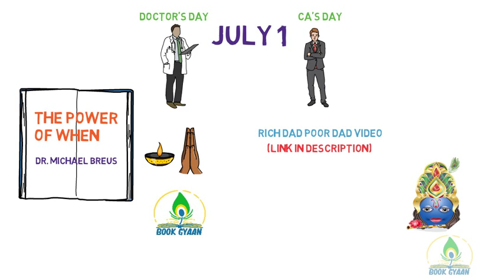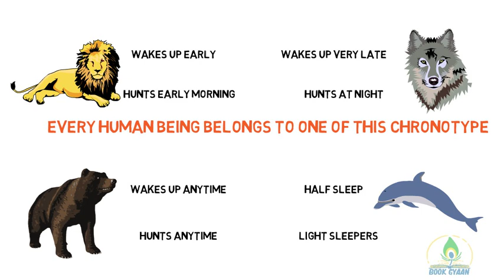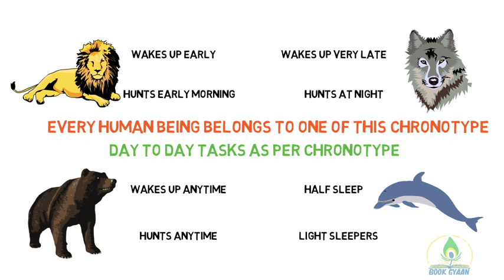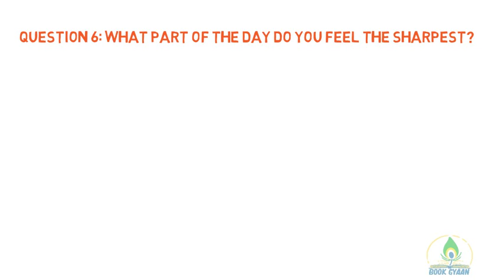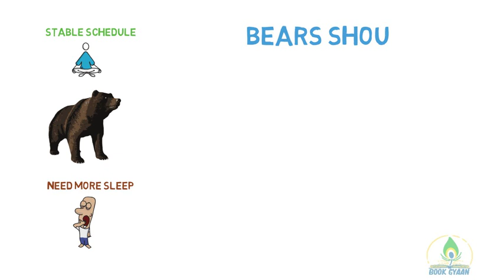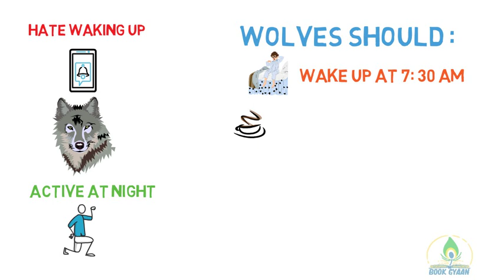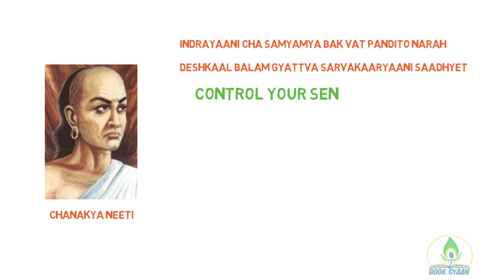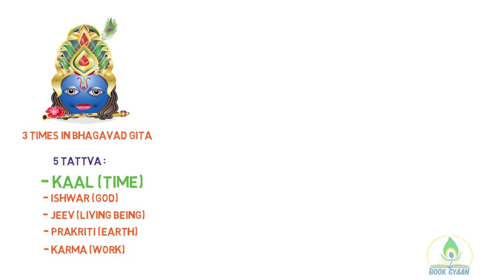How to Manage Time and Achieve Big in Life | The Power of When | Michael Breus | Bhagavad Gita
The book The Power of When gives an amazing insight into the various choronotypes (Lion, Bear, Wolf and Dolphin) every human being is associated with and how this understanding can help him or her to manifest the maximum utilization of time and achieve big in life. Now, Time is an important aspect covered in India's ancient scriptures such as Chanakya Neeti and Bhagavad Gita too. How??, well find out more in this video. As we all know, Krishna associated himself with "Samay" that is Time.

The Power of When (Amazon book link)